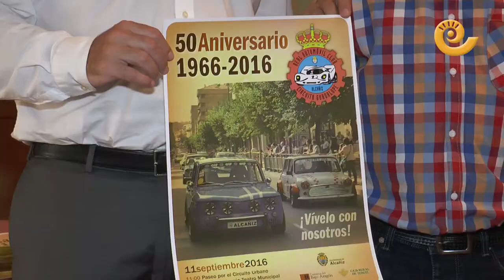La Comarca.tv - Últimos actos del 50 aniversario del R. A. C. C. Guadalope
Los actos del 50 aniversario del Real Automóvil Club terminarán el próximo 11 de septiembre con un paseo de tres vueltas al trazado urbano, una charla en el teatro y una comida de hermandad en el recinto ferial. Se presentaron los actos en rueda de prensa y el presidente del Real Club aprovechó para reivindicar al alcalde las señalizaciones pendientes en el circuito así como el futuro museo.